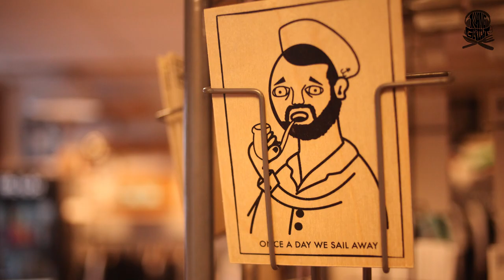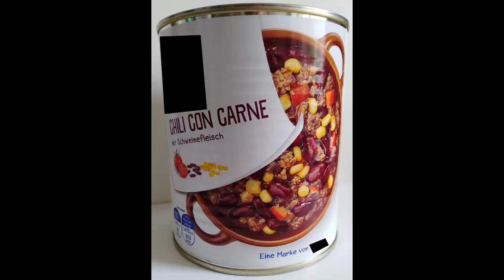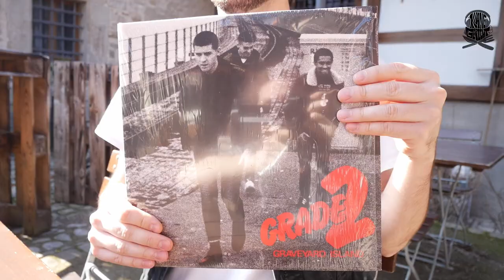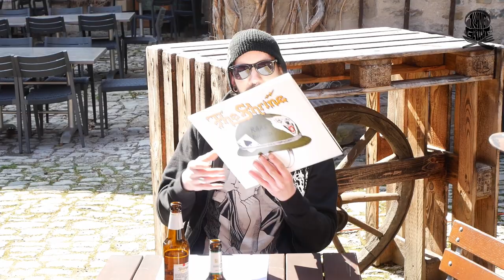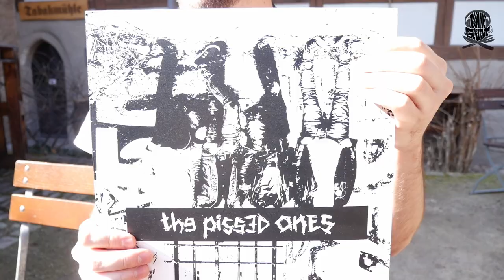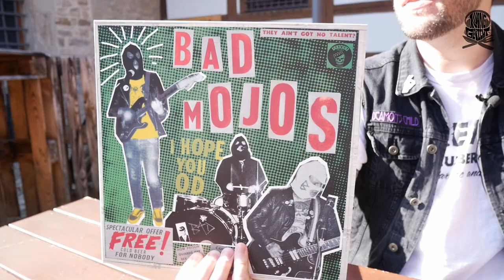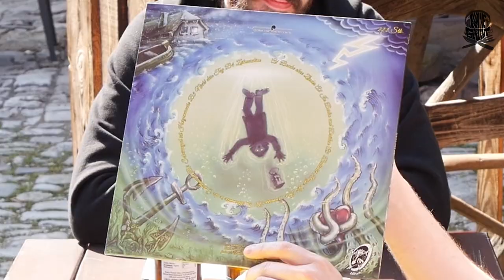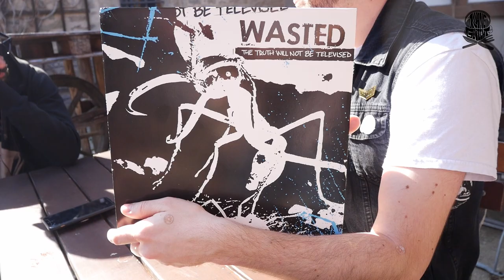Klanggericht #1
KTV, die Erste im Jahr 2021 (Aufgezeichnet, mitten im 2. Lockdown)

Es ist nun schon ein ganzes Stück her, seitdem wir euch das letzte Mal mit Ton im Bild versorgt haben. Nun denn, wir sind wieder am Start und zwar mit einem ganz neuen Sendeformat: das KLANG.GERICHT…

Hier wird gekocht und gerockt. Hier geht es um das Zubereiten einfacher Speisen, welche ihr ganz easy zu Hause, alleine, mit Familie oder Freunden nachkochen könnt. Hier geht es um Musik, um Platten, die einen prägen oder einst in der Jugend geprägt haben.

In jeder Sendung werden wir uns einen Gast einladen, welcher euch und uns über sein künstlerisches Know How sowie musikalischen Background berichten wird.

Den Anfang macht Robert Bartsch, Inhaber des Design-Kollektivs in Erfurt’s Pergamentergasse, Sänger und Bassist der Skate Punk Band “Longest Line”.

Viel Spaß beim Video und natürlich beim Nachkochen!!!

Rezepte und Zutatenlisten, sowie alle weiteren Infos zum Künstler und zur Sendung findet ihr im weiteren Textverlauf.

Technik: Stefan Gridley, Thilo Krumeich
Moderation: Lars Dotzauer
Gast: Robert Bartsch

Thema: Band Catering (2 Gänge/Vegan)

Starter: Tomatenaufstrich und nen leckeres Brot oder Baguette (eurer Wahl) (5 Personen)

Zutaten:
• 1 Glas, eingelegte getrocknete Tomaten
• “Der Tomatenmark” eine halbe Tube
• 5 Knoblauchzehen
• 1 Rote Zwiebeln
• Eine gute Hand voll Sonnenblumenkerne
• Salz/Pfeffer (nach Bedarf)
• Brot oder Baguette-Scheiben eurer Wahl

Zubereitung:
Öl der getrockneten Tomaten in einem Sieb abschütten, an die Seite stellen.
Knoblauch und rote Zwiebel in feine Würfel schneiden, bitte getrennt voneinander.
Die getrockneten Tomaten in ein hohes Gefäß geben, das Tomatenmark und den Knoblauch dazugeben, nun das Ganze mit einem Zauberstab pürieren. (Optional geht natürlich auch ein Mixer.)
Nun die Zwiebelwürfel mit einem Löffel unterheben und mit Salz und Pfeffer nach Belieben abschmecken.
Zum Schluss die Sonnenblumenkerne leicht in einer Pfanne ohne Öl oder Fett anrösten.
Die warmen, gerösteten Kerne ebenfalls unter den Tomatenaufstrich heben und nochmal abschmecken.

Tipp: Brutzelt eure Baguette- oder Brotscheiben mit etwas Olivenöl in der Pfanne an, ein wenig Salz und Pfeffer dazu, dann kommt das Ganze noch geiler!!!

Main: Veganer Gemüsegulasch (für 5 Personen)

Zutaten:
• 1 Aubergine
• 2 Zucchini
• Je eine Paprika gelb und rot
• Champions 200 g (Tofu-Ersatz) - optional
• 2 Karotten (optional)
• 1 Kg Kartoffeln (vorwiegend festkochend)
• 3 Läucher Frühlingslauch
• 3-4 Rote Zwiebeln
• 4 Knoblauchzehen
• Rotwein (soviel, damit für den Koch noch was übrig bleibt!)
• “Der Tomatenmark” (reichlich!...viertel bis halbe Tube.-)
• Paprikapulver (edelsüß)
• Kümmel
• Salz/Pfeffer
• Thymian, Rosmarin und Majoran getrocknet
• 2 Lorbeerblätter
• 3 Pimentkörner
• Gemüsebrühe

Zubereitung:
Zwiebeln, Knoblauch und Kräuter fein hacken, restliches Gemüse in grobe Würfel schneiden, Champignons (oder Tofu) in feine Würfelchen schneiden.
In einem breiten Topf das Öl erhitzen, Zwiebeln und Knoblauch erst langsam glasig dünsten, dann die Hitze etwas erhöhen. Tofu und Möhren dazugeben und kurz anbraten, bis alle Zutaten eine leicht bräunliche Farbe annehmen. Paprika, Kümmel, Salz, und Pfeffer darüberstreuen, Tomatenmark dazugeben, umrühren und alles kurz anrösten, dann mit dem Wein ablöschen, Lorbeer und Piment (...am besten in ein kleines Gewürzsäckchen oder ein kleines Teesieb) dazugeben, umrühren und Hitze wieder reduzieren. Sollte die Soße zu schnell verdampfen, ein wenig Wasser oder Gemüsebrühe angießen (nur ein wenig. es soll keine Suppe, sondern eine sämige Soße entstehen!).
Nun Kartoffeln, Paprika, Aubergine, Zucchini, Frühlingslauch und die Kräuter dazugeben, alles gut verrühren und bei niedriger Hitze zugedeckt schmoren, bis die Kartoffeln fast die komplette Soße aufgenommen haben und gut weich geworden sind. Dauer: ca. 30-45min. Zwischendurch immer wieder umrühren und, wenn nötig, wieder mit etwas Wasser oder Gemüsebrühe ablöschen. Abschmecken, fertig!!!

Tipp: Statt Wasser oder Gemüsebrühe mit Rotwein ablöschen. Zucchini und Paprika können durch jedes andere Gemüse ersetzt werden, das der Kühlschrank hergibt. Perfekt zur Resteverwertung oder als schnelles und einfaches Band-Catering.

Vielen Dank an Diana Rinck, Matthias Rieger und Jens Alsgut, für die Nutzung des Biergartens und den heiligen Küchenhallen, vom Restaurant "Zum güldenen Rade".